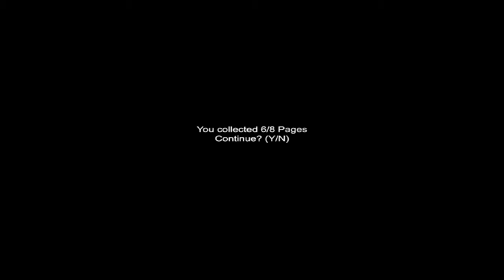Ucieczka z Sanatorium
Pierwsze spojrzenie na Slender Sanatorium.
Wrażenia jak najbardziej pozytywne :)